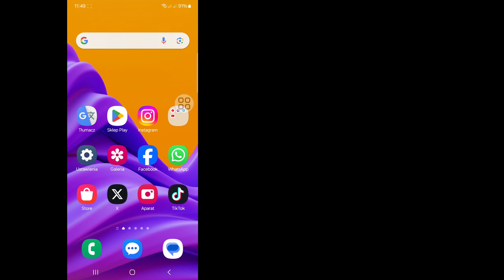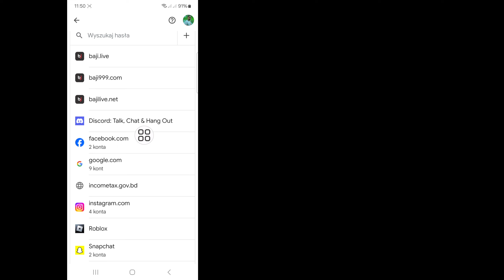Jak wyświetlić hasło do identyfikatora Gmaila na telefonie komórkowym (nowość 2024)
Jak wyświetlić hasło do identyfikatora Gmaila na telefonie komórkowym (nowość 2024) || zobacz hasło do konta Gmail

W tym filmie pokażę ci [Jak zobaczyć hasło do identyfikatora Gmaila z telefonu komórkowego (nowość 2024)]. ten film ostrożnie i nie pomijaj tego filmu, jeśli go pominiesz, nie zrozumiesz go zbyt dobrze, więc w razie jakichkolwiek problemów  możesz mnie zapytać i skomentować poniżej, postaram się rozwiązać Twój problem.

 Powiązane zapytania:

 jak zobaczyć hasło do konta Gmail w telefonie komórkowym,

 jak zobaczyć hasło do konta Gmail na komputerze,

 jak zobaczyć hasło do konta Gmail w Androidzie,

 jak zobaczyć hasło do konta Gmail w laptopie 2024,

 jak zobaczyć hasło do konta Gmail 2024,

 jak odzyskać hasło do konta Gmail bez numeru telefonu,

 jak znaleźć hasło do konta Gmail,